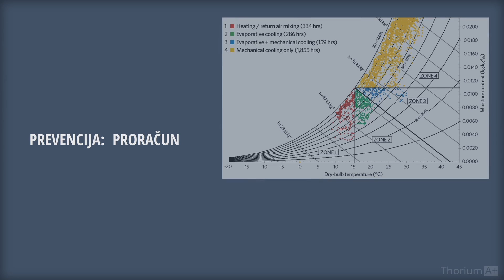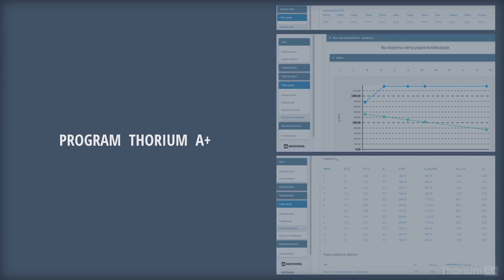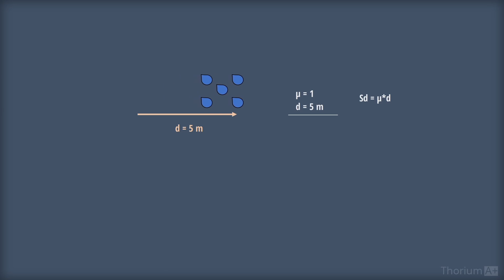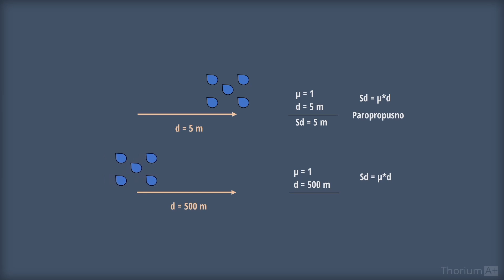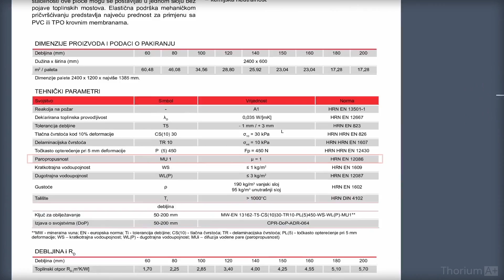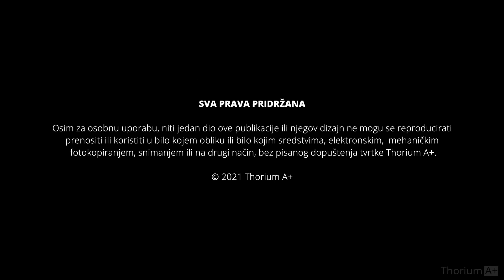Dio 4: Oštećenja od vlage - paropropusnost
0:00     Uvod
0:35     Prevencija: proračun
1:11     Program Thorium A+
2:08     Tipovi folija - Sd faktor
3:25     Parne brane i paropropusna (vodonepropusna) folije
5:25     MI faktor i ETICS sustav
6:52     Zaključne riječi

U ovoj epizodi pričamo o utjecaju paropropusnosti građevnih slojeva te kako ispravnom ugradnjom izbjeći oštećenja od vlage.
TERRA NOVA - Izgradio sam kuću! Što bih volio da sam znao :)

Voditelj:

Dario Ilija Rendulić, dipl.ing.el.
Ovlašteni energetski certifikator
Odgovorna osoba i predavač u ovlaštenoj ustanovi za naobrazbu energetskih certifikatora i projektanata
Suautor nZeb smjernica za Republiku Hrvatsku
Suautor cloud aplikacije za izračun energetskog svojstva zgrade „Thorium A+“